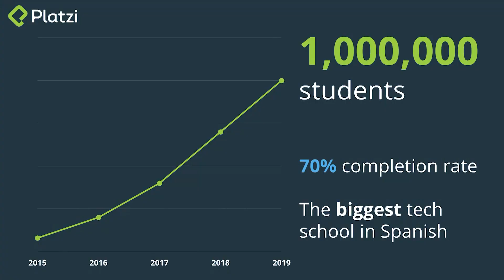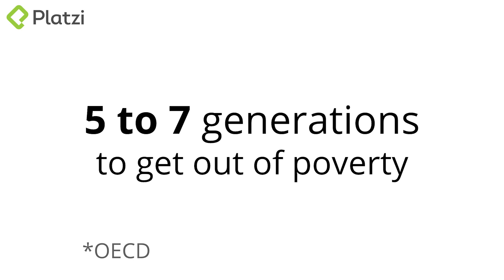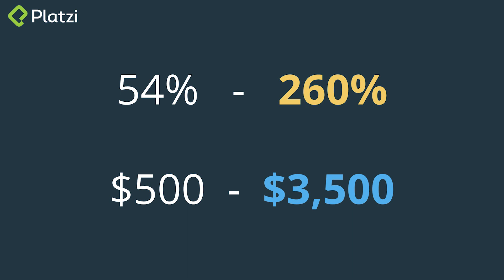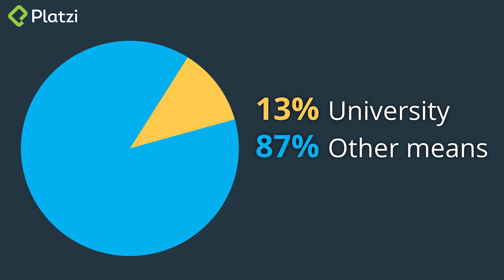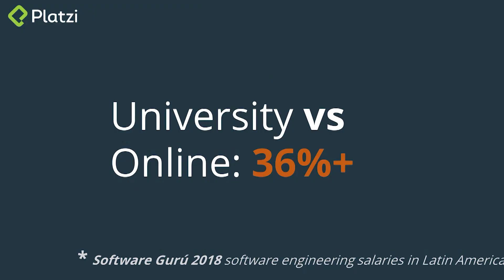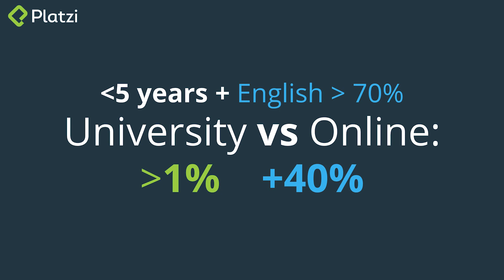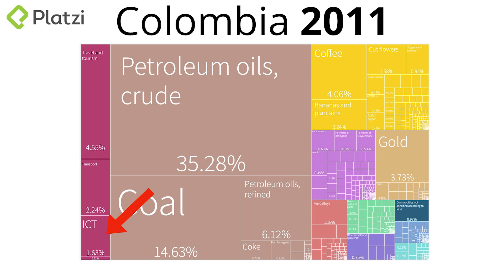How Latin America is building more unicorns than Europe - Freddy Vega | Global Seedstars Summit 2019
According to OECD, it takes 5 to 7 generations to get out of poverty. Freddy Vega, CEO and co-founder of Platzi, decided to break the vicious cycle with the help of his edtech startup.

Plazi is an online education solution for Spanish and Portuguese speaking markets with over 1 million participants from around the world. Freddy’s startups became a winner of prestigious prizes and participant of accelerator programs, including Y Combinator.

“We know how to train programmers, marketers, etc. But we don’t know how to train CTOs, Product Managers, etc. We still have to figure out how to produce leaders. This is probably the edge that Silicon Valley still has over us in Latin America. But we can fix that, and we are working towards this next goal,” Freddy says in his speech.